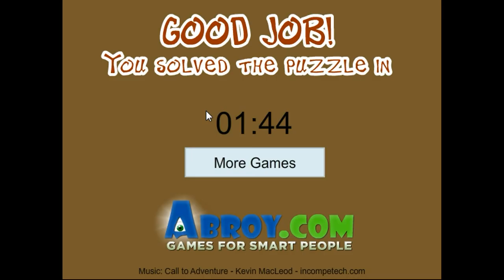Abroy's Escape the House Walkthrough